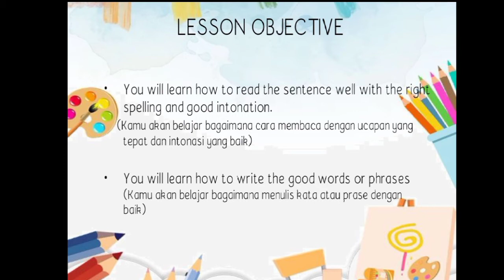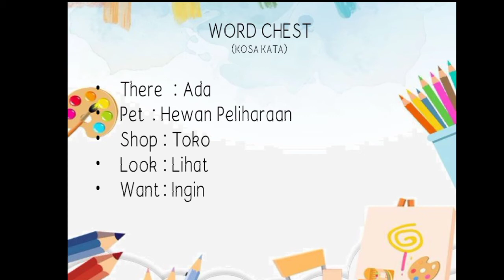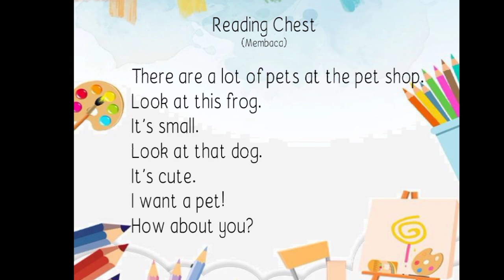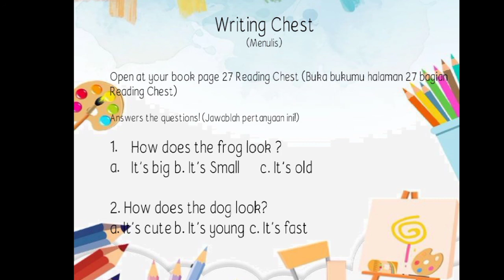VIDEO PEMBELAJARAN DARING BAHASA INGGRIS - Kelas 2 - DESCRIBING ANIMAL - Pertemuan ke 7